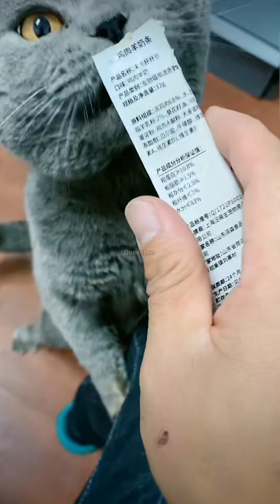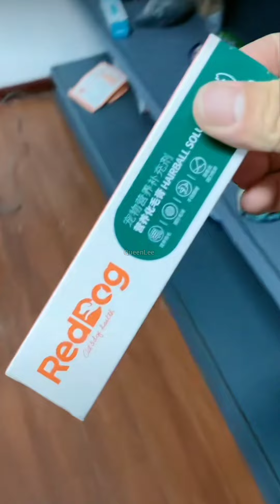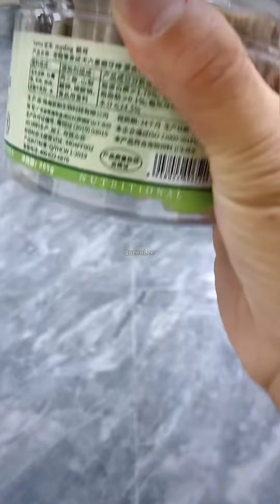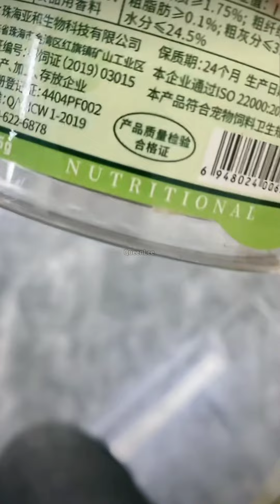拉布拉多seven與老四2022-5-15直播❤️💕Labrador seven#寵物拉拉